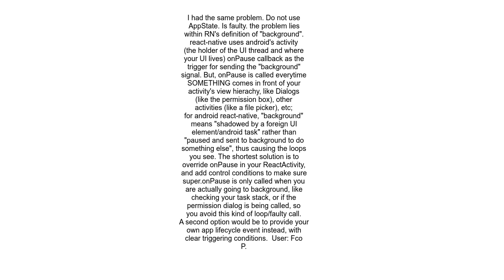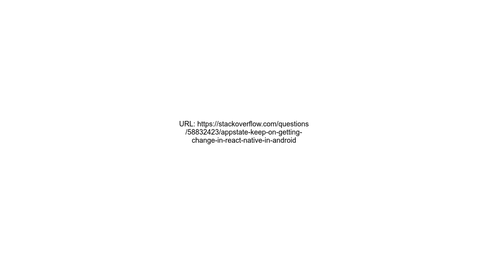Appstate keep on getting change in React native in Android